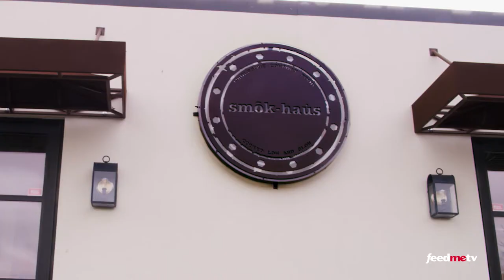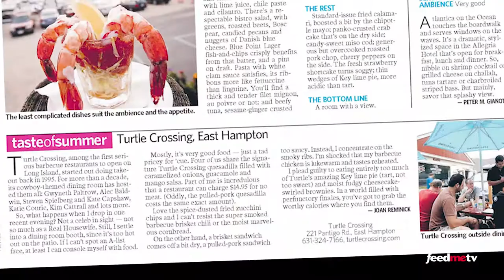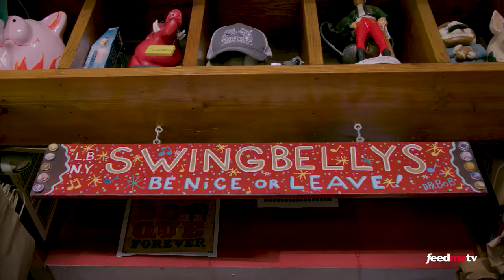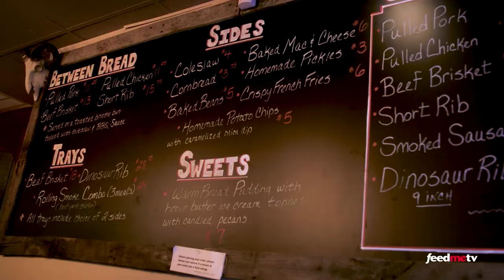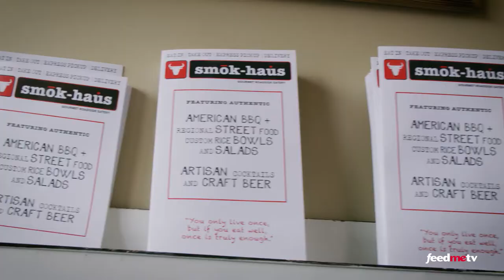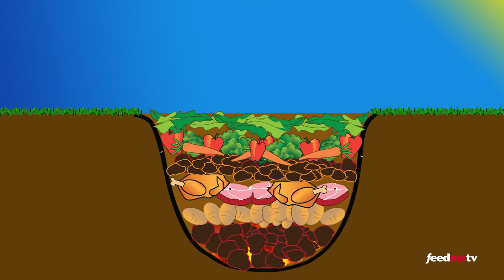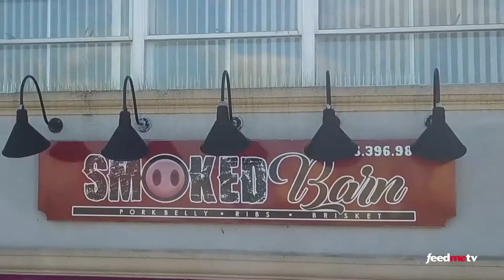Up in Smoke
A new crop of Long Island pitmasters is dishing up the ‘cue.